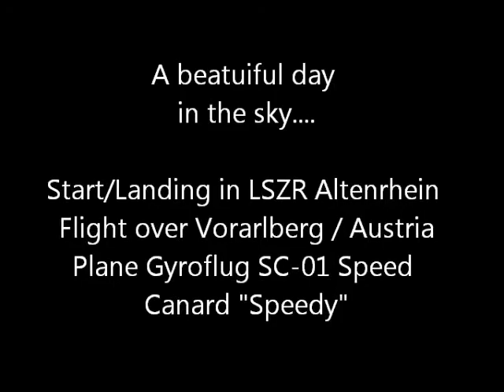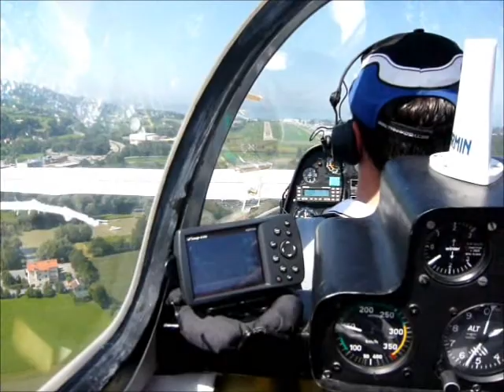Flight over Vorarlberg / Austria / Speed Canard / LSZR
Sightseeing flight over parts of Switzerland (Rheintal) and Vorarlberg / Austria. Most of the scenes are in a Gyroflug Speed Canard. A short sequence is in a Katana.
Sorry for shaking in the video but its freehand filmed!